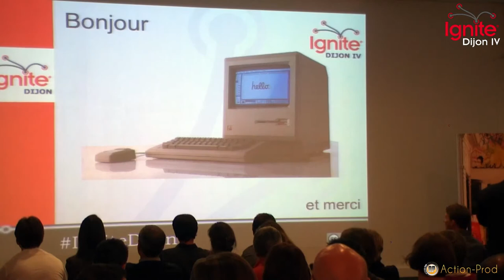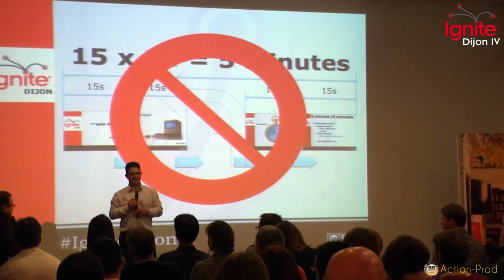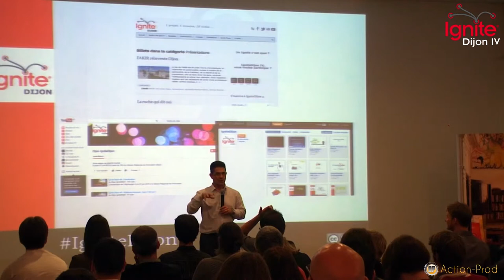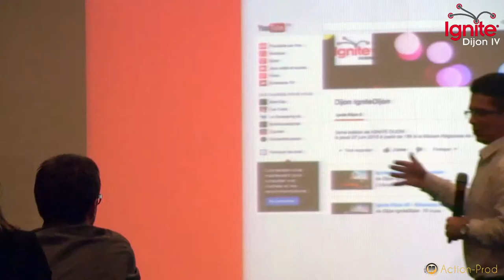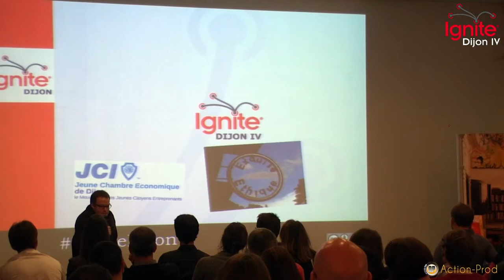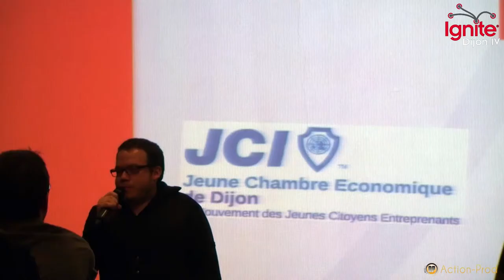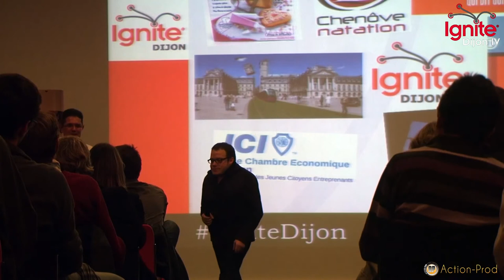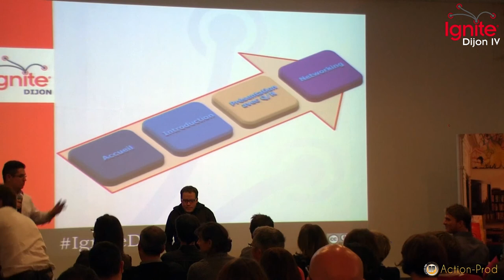Ignite Dijon #4 : Présentation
L'introduction de l' ignitedijon 4 du jeudi 07 Novembre 2013 chez Orange Dijon